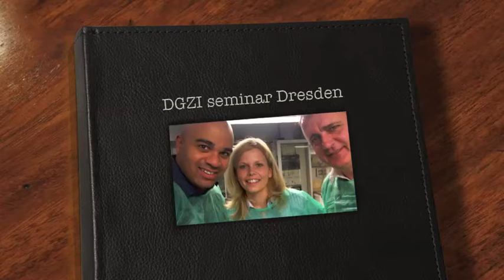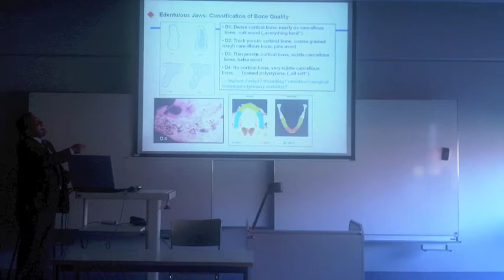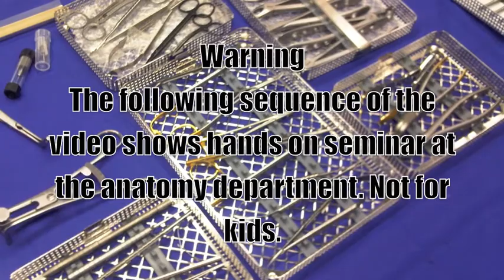DGZI & Schütz Dresden implant anatomy seminar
Check out the slide show of the DGZI and Schütz implant anatomy seminar. During the seminar the participants from 6 different countries had the chance to work on real prepared human heads. Second part of the video is nothing for weak nerves.